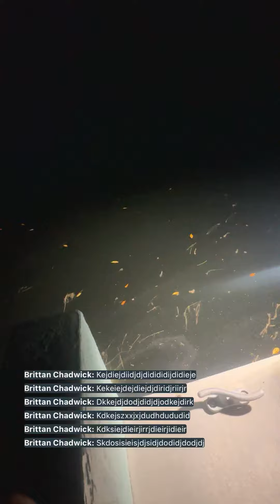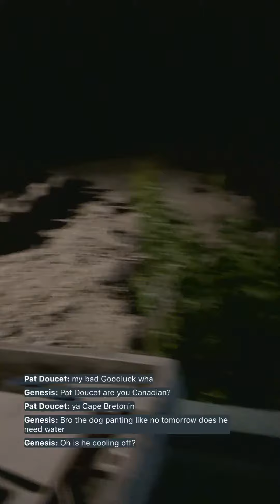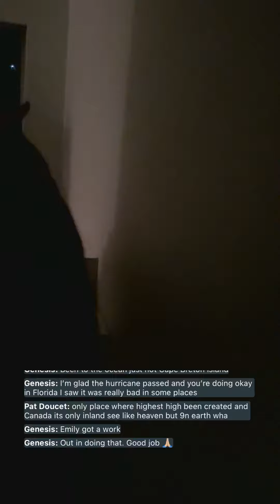Emily and milo the german shepard shrimping!